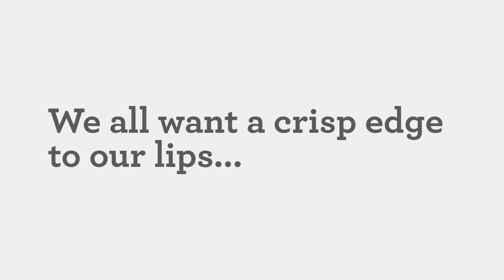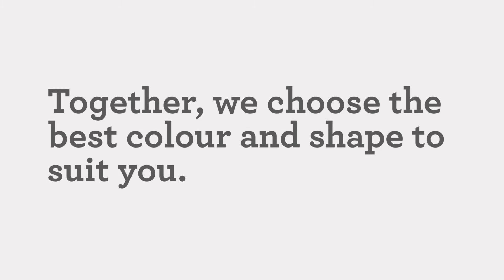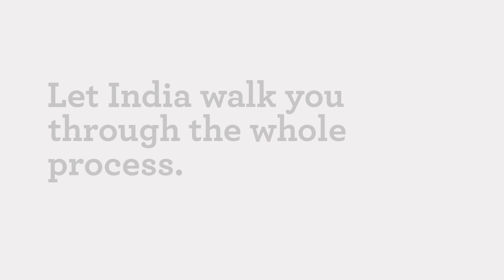Permanent Lip Colour: Lip Tattooing in Rochester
Permanent Lip Colour
Permanent lipstick, also referred to as permanent lip colour or lip tattooing, sounds like a dream come true right? Well let’s make your dream a reality because here at India Gillan Elite Permanent Makeup & Beauty we offer a cosmetic lip tattoo treatment. Permanent lip colour is the secret to a perfect pout 24/7.

Permanent makeup for lips isn’t a new thing, but with big social influencers such as Kylie Jenner and Amrezy we are more obsessed than ever to achieve a full pout. By creating a semi permanent lip liner we can create a fuller more defined and pleasing shape. We all want a crisp edge to our lips that can be lost due to ageing, smoking or often fades when you have lip filler. Once the permanent lip liner is tattooed we work on blending and shading your chosen colour into the body of the lip so the permanent lip makeup looks seamless. We will together choose the best colour and shape to suit you, for the best everyday look. Colours can be ultra natural or you can be more adventurous with a great pop of colour.

What about the healing process?
Tattooing your lips for a permanent colour can be slightly uncomfortable; however we apply the best numbing creams so you are as comfortable as can be. The healing process for lips is super fast. Although at first your lips will look 70% darker/brighter than your desired colour, your permanent makeup for lips will be healed within 5-10 days. They will crust over and the top layer of skin will shed: while they are dry and tight you will be asked to apply a healing balm and this will sooth the area and keep your lips moist and prevent any infection. After a lip tattoo makeup treatment you will be expected to keep the area dry and clean to prevent infection. You should just drink through a straw and be extremely careful when brushing your teeth and eating. Swelling is expected but subsides in about 48 hours. Once your lips have healed they will appear much lighter in colour than expected and sometimes virtually not there at all!  But after a week or two the colour will settle and darken up to your chosen shade. Here are some photographs of what the healing process looks like.

permanent lip colour: lip recovery after treatment India Gillan Rochester Kent

How do I book?
The price for your perfect lips is £350 and that includes your top up 8 weeks later.

Visit us on Facebook india gillan elite permanent makeup & beauty